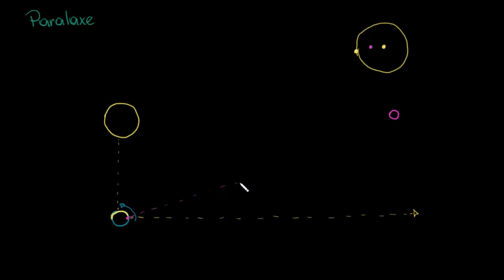Paralaxe na observação de estrelas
Nesta videoaula são apresentados os conceitos básicos da paralaxe na observação de estrelas.